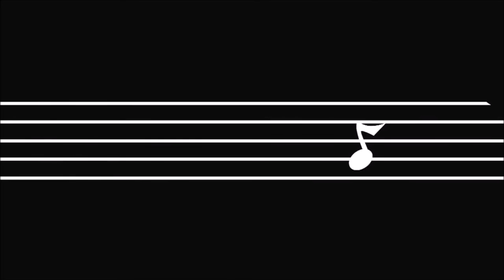Camila Meza - 15th Independent Music Awards Acceptance Speech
Camila Meza is a winner in The 15th Independent Music Awards for Adult Contemporary Album & Jazz With Vocals Album (Traces) and Latin Song ("Para Volar"). Here, she makes her acceptance speech at The IMA's Independent Music Party at Lincoln Center in New York City on Nov 12, 2016.